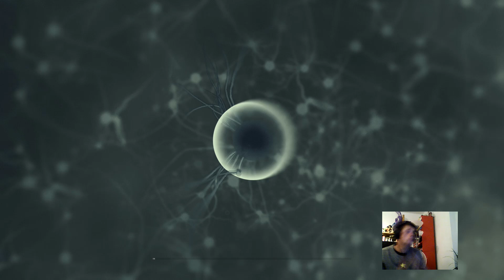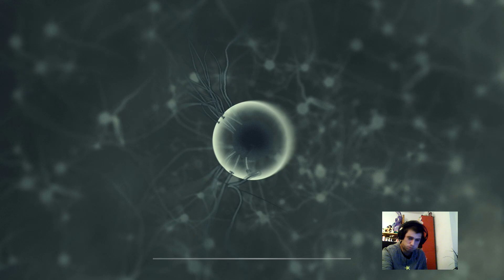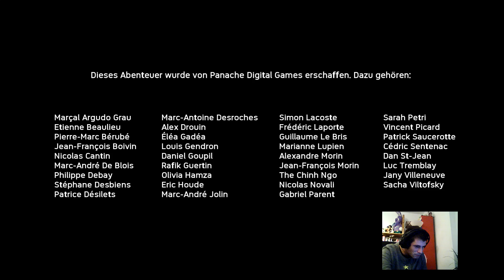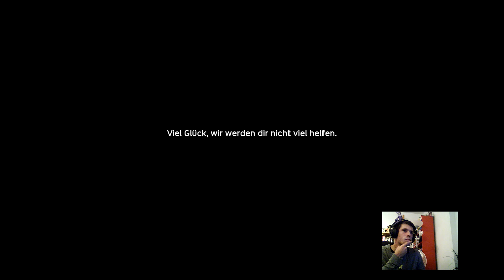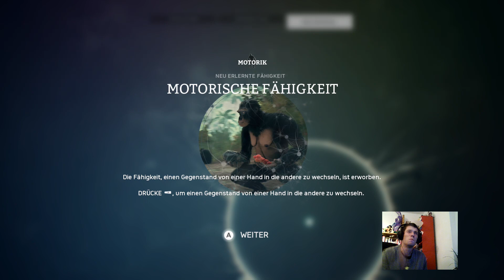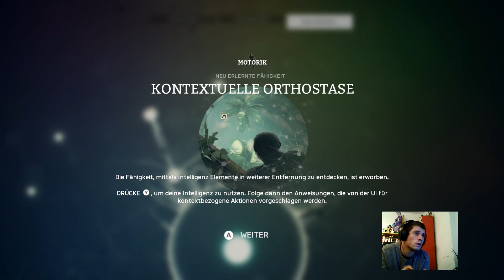Die Affen sind los | Ancestors: The Humankind Odyssey